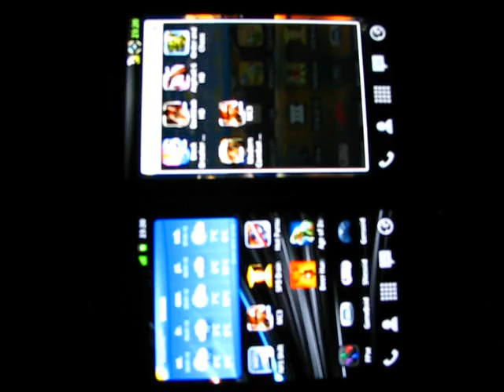sgs 2 vs sgs 1 - MC3.mp4